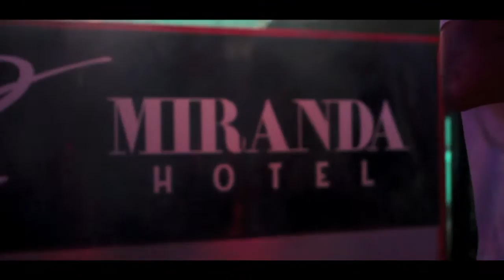NADA LEIGH TEASER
Nada-Leigh Nasser, from the X Factor 2014 top 10 finalists.